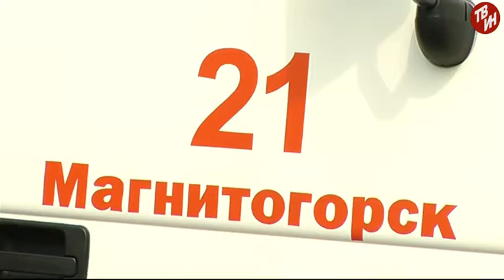Дата Эфир: 10-08-2017